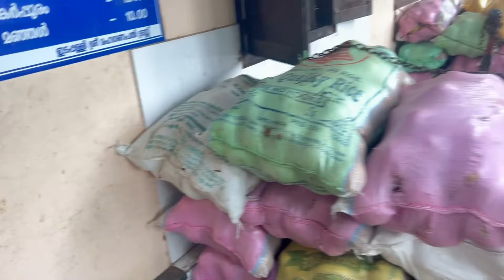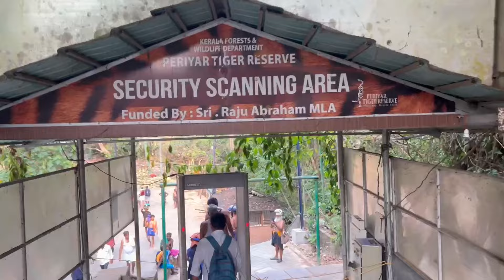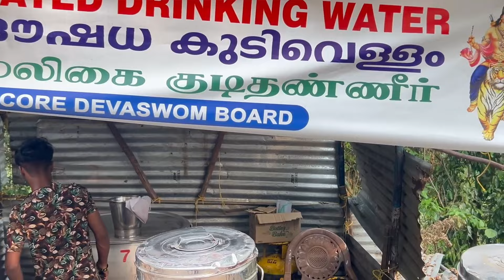Sabarimala Travel Vlog | Renjith Menon Official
I am travelling to the spiritual hill station called Sabarimala, After I got arrested in 2018, November 25 , Just for chanting Saranam , With the group of people,